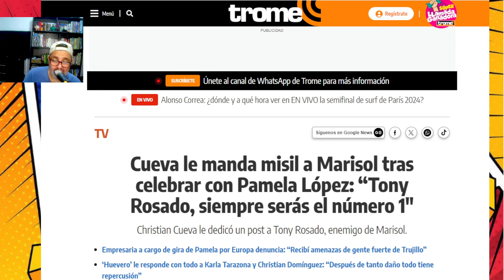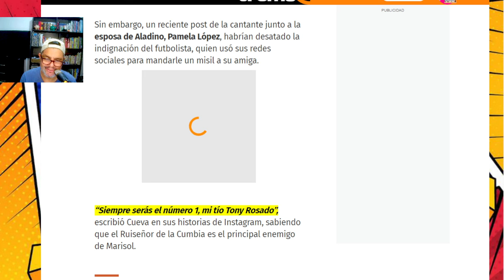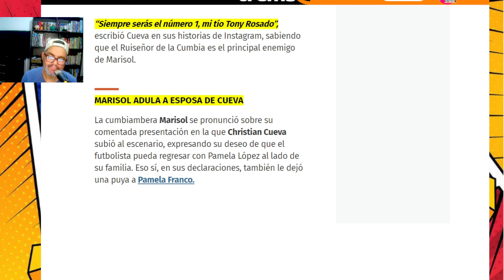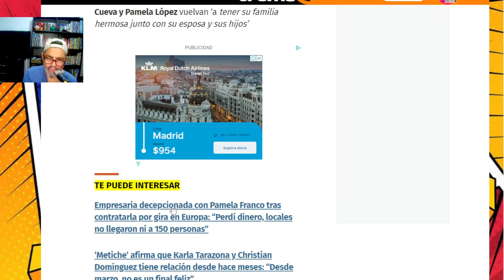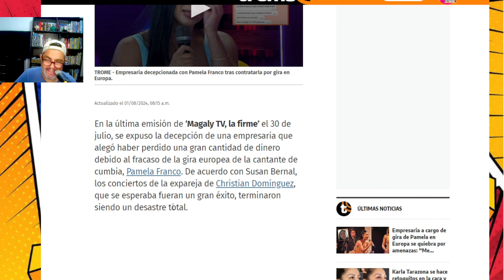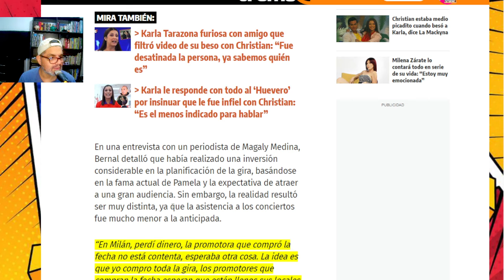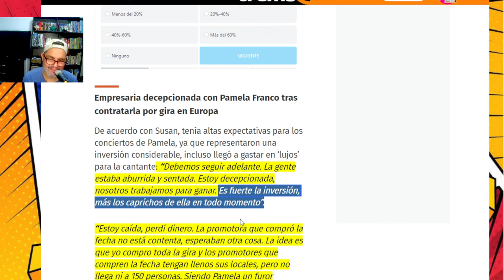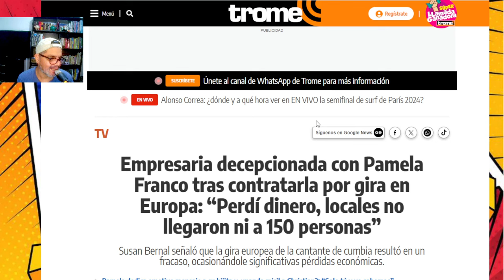► ESTO LE RESPONDIO CUEVA A MARISOL